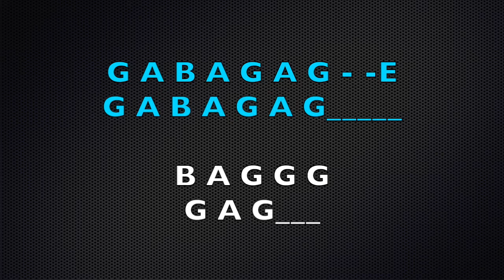Rockin Recorder (2-part)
Rockin Recorder Practice video. Written and recorded by Joy Marilie.